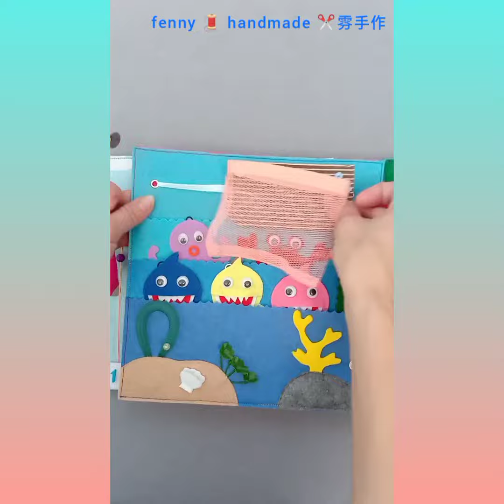No.95 Handmade quiet book.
A Quiet Book is a felt cloth based 'book' where each page has a range of activities like sorting, matching, colours and so on. Even though this book has no words, it engages children in various skill based activities. Added bonus, your book doesn't get chewed up.

适合年龄～1岁半至5岁（因书里还是有些小物品，太小的小小孩，还是需要大人陪同，安全最重要）。
超有趣的蒙氏教育小布书～锻炼小孩的小手儿，晾衣服，系鞋带扣子，拉拉链，认形状，认数字， 认颜色，钮扣和贴贴粘粘。

Quiet book 布书的好处：
~不织布制作的布书颜色鲜艳，东西可以拉上拉下，可以拿进拿出，变化无穷。都可以激发宝宝们的触觉视觉，训练手脚协调和对书的兴趣 。

什么是Quiet book，
但看名称就是安静书？
难道是一本沉闷的书？

其实Queit book 也形容为busy book,
它其实就是一本让小孩很忙很忙及投入其中, 可以安静下来的玩意儿。
通常不是用纸张做，而是用布料/不织布来制作。 不易撕烂，能湿布抹洗。
布书与众不同的是里面有着不一样的教材，好比形状，颜色，夹子，简单数字字母教学，拉链＇钮扣＇鞋带 学习简单自理等等等。。。
Queit Book 可以让孩子一边学习，一边玩，让色彩缤纷的简单教材更容易进入他们的小脑袋。